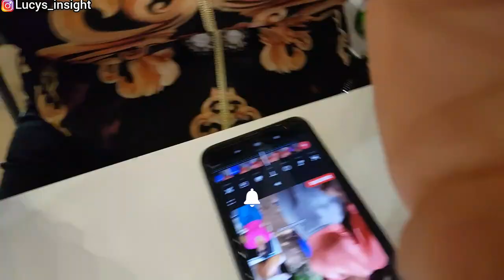WEEKEND VLOG! Living in Turkey🇹🇷 Workout | hosting Friends | SUNDAY hangout! VLOG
Welcome back to Another Interesting weekend vlog.  Today I shared a Vlog surviving motherhood plus weekend life living in Turkey 🇹🇷. I hope you enjoyed watching my videos 🙏.